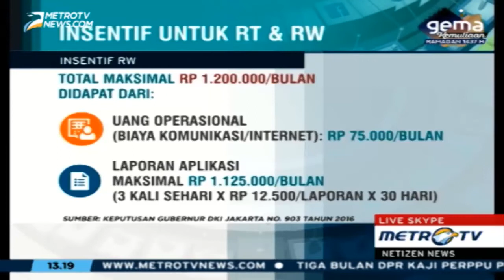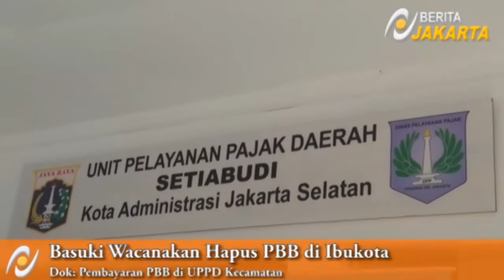Aneh......GAPTEK ALASAN RT RW TOLAK GUNAKAN QLUE Berita Terbaru Hari Ini